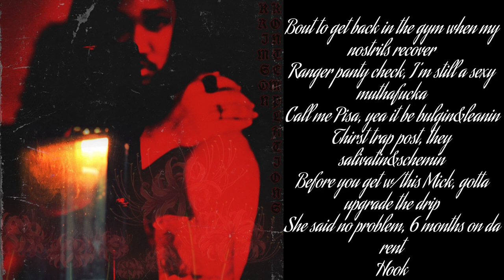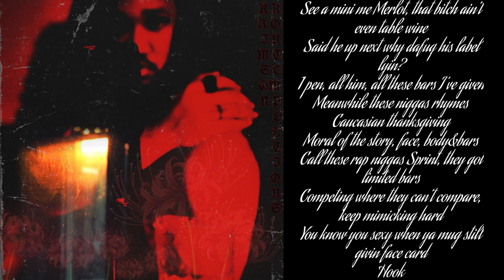HIM PT. 2 (Prod. By Winiss Beats)